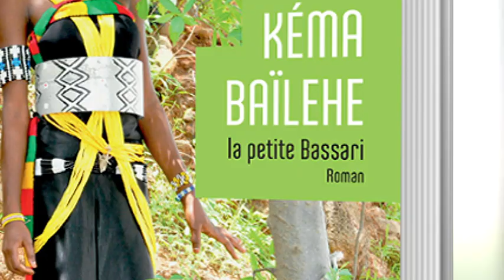KÉMA BAÏLEHE LA PETITE BASSARI Roman Ithiar Bindia